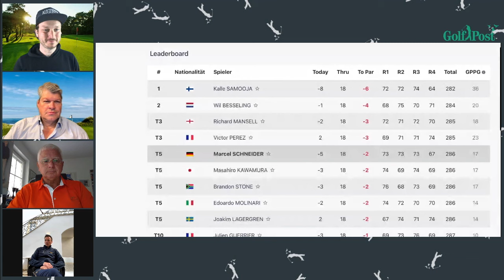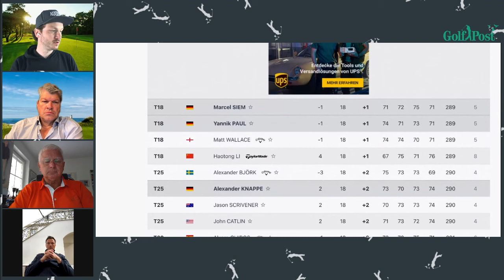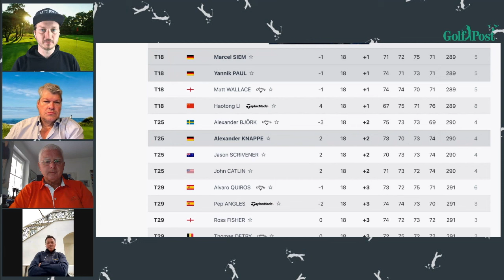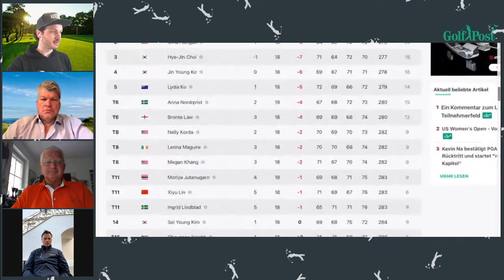Porsche European Open 2022: Die Analyse im Golf Post Talk #9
Turnierdirektor Dirk Glittenberg, Golf Pro Frank Adamowicz, Golf-Journalist Michael F. Basche und Golf Post Chefredakteur Tobias Hennig diskutieren die Porsche European Open 2022. Mit Kalle Samooja gab es einen unerwarteten Sieger. Der Schlag des Turniers gelang aber Victor Perez mit einem Hole -in-One am dritten Tag (im Video). Zudem gelang Marcel Schneider und Yannik Paul die Qualifikation für die US Open. Außerdem räumt Dirk Glittenberg mit den Spekulationen rund um Martin Kaymer auf, der kurz vor Turnierstart verletzt absagte.

Mit Videomaterial von UCOM.